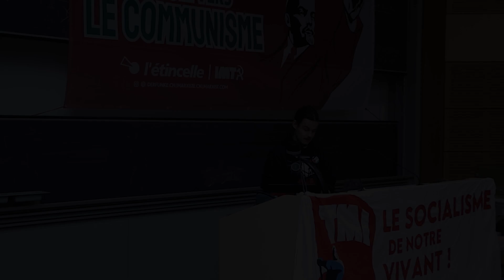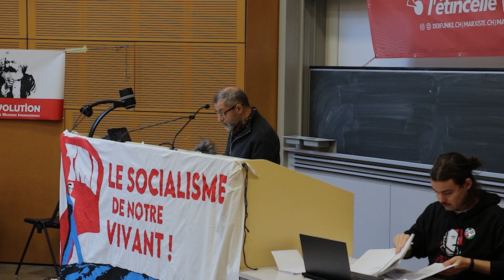Perspectives de la révolution mondiale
"Maintenant, qu'est-ce que le parti? En quoi consiste sa cohésion? Cette cohésion consiste en une compréhension commune des évènements, des tâches, et cette compréhension commune, c'est le programme du parti." (Trotsky, Discussion sur le Programme de transition)

Pour pouvoir faire, à chaque étape, ce qui est nécessaire à la victoire de la révolution socialiste, nous devons comprendre la nature de la période que nous vivons. Le système capitaliste entre dans une crise historique, dans tous les pays du monde ! Les expressions de cette crises sont multiples : la guerre, l'inflation, les politiques d'austérité... La lutte des classe s'intensifie en retour : la classe ouvrière apprend dans la lutte, et une couche importante de la jeunesse et des travailleurs se tourne vers le communisme !

Nous comprenons la nature de cette nouvelle période. Nous devons, autour de cette compréhension, construire le parti qui sera capable de mener la classe ouvrière à la victoire !